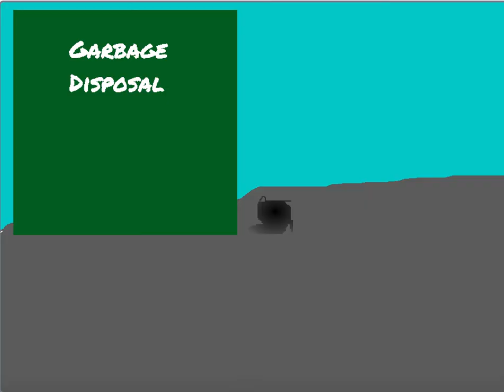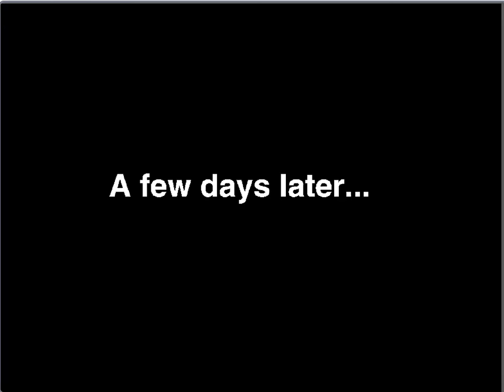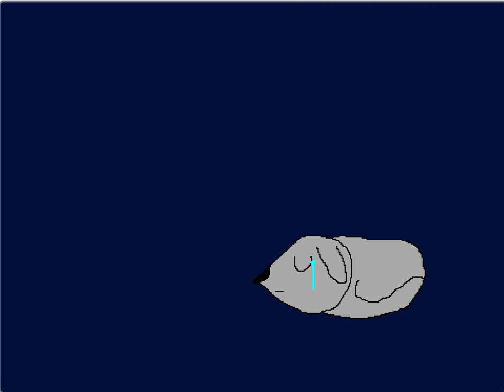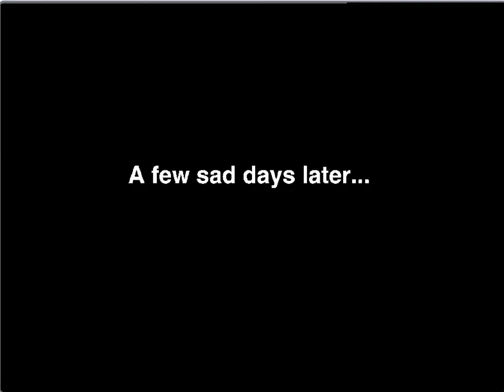Scooterbuskee (2019 Animated Short Film) RE-UPLOADED IN HQ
This is a re-upload of my animated short film from 2019, Scooterbuskee! The original had very bad audio quality that desperately needed to be fixed :P

Scooterbuskee is a young rat who loves adventure. One day a dangerous cat sets a trap that ends up killing his sister. Scooterbuskee has to avenge her death and protect his friends by killing the cat...but will he succeed?

The art and animation is by me (from 2019 eww)
The voice acting is by me and a few members of my family